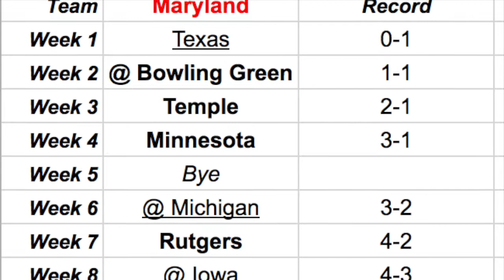2018 Maryland Football Preview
I give my thoughts and predictions for the 2018 Maryland Terrapins football season.

Video credit to Big Ten Network, ABC, ESPN, FOX and the NCAA.
No copyright is intended, strictly for entertainment and informative purposes only.